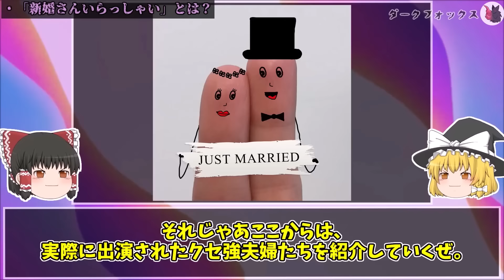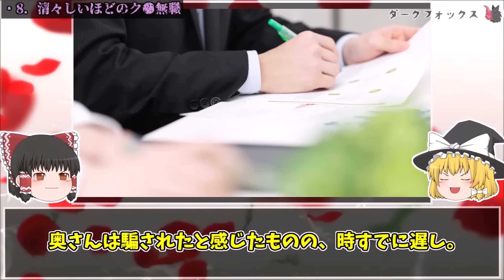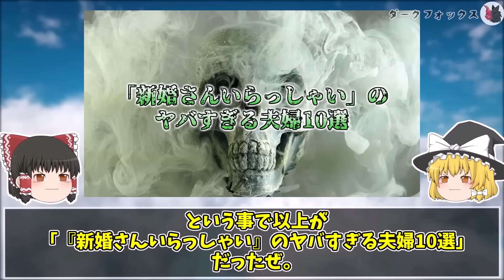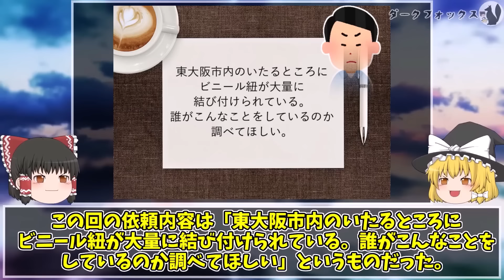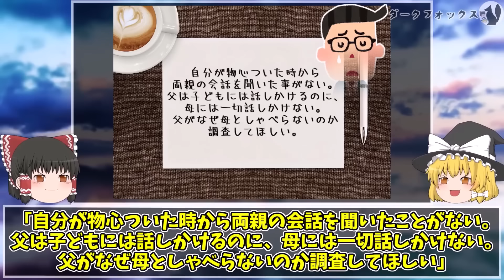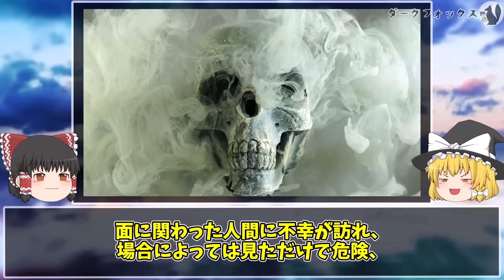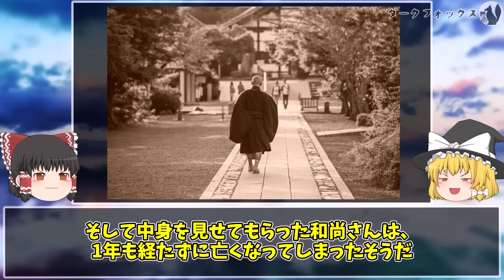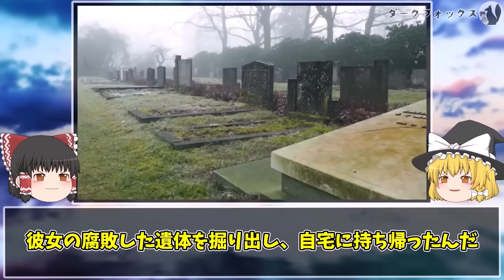【ゆっくり解説】放送事故級…テレビ番組のヤバい回・トラウマ回２２選【総集編】（新婚さんいらっしゃい.探偵ナイトスクープ.アンビリバボー）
日本や世界の恐ろしい情報や闇の雑学を配信しているよ
▶目次
00:00 オープニング
01:08 ■「新婚さんいらっしゃい」のヤバすぎる夫婦10選
02:23 ・「新婚さんいらっしゃい」とは？
03:21 ・夫婦①
04:50 ・夫婦②
05:49 ・夫婦③
07:16 ・夫婦④
08:15 ・夫婦⑤
09:33 ・夫婦⑥
10:32 ・夫婦⑦
11:41 ・夫婦⑧
13:34 ・夫婦⑨
14:37 ・夫婦⑩
15:50 ■「探偵ナイトスクープ」のヤバい回・トラウマ回６選
17:14 ・⑪「マネキンと結婚したい」
19:02 ・⑫「恐怖の幽霊下宿」
20:18 ・⑬「異世界のインコ？」
21:41 ・⑭「謎のビニール紐」
23:03 ・⑮「四葉のクローバーの声が聞こえる少女」
24:31 ・⑯「23年間会話なしの夫婦」
26:35 ■「アンビリバボー」のヤバい回・トラウマ回６選
27:31 ・⑰「呪いの面」
29:45 ・⑱「アステカの祭壇」
31:24 ・⑲「猿酒」
33:14 ・⑳「2枚で1つの霊が現れる心霊写真」
34:49 ・㉑「ゆうちゃん」
36:54 ・㉒「〇体と暮らした男」
39:01 エンディング